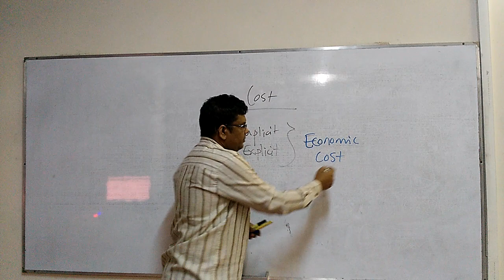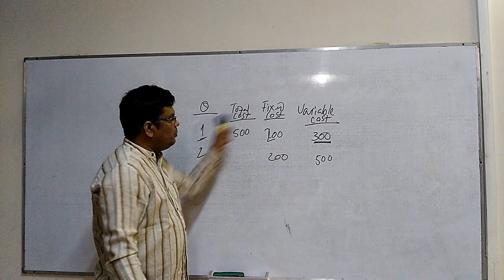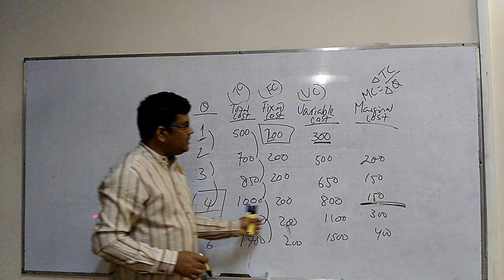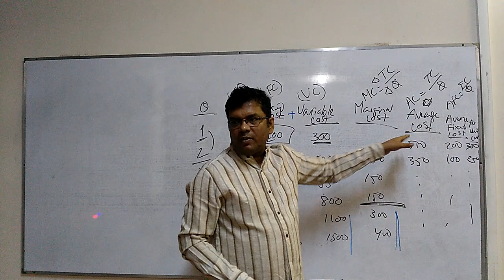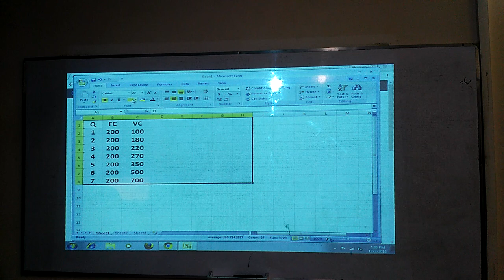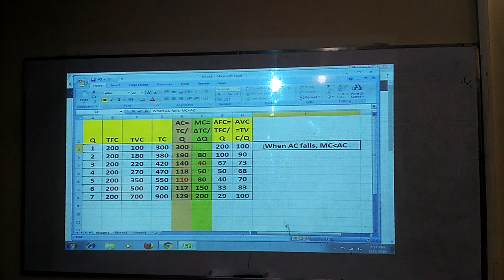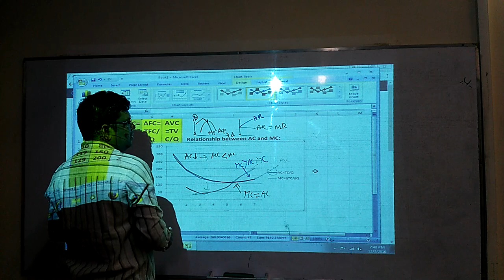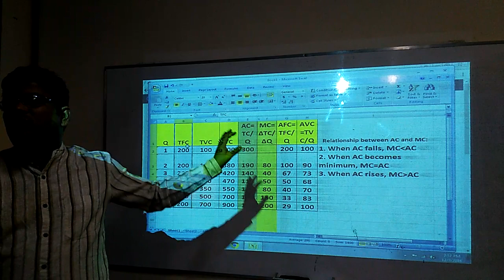Video Lecture: Cost of Production (Part 2)